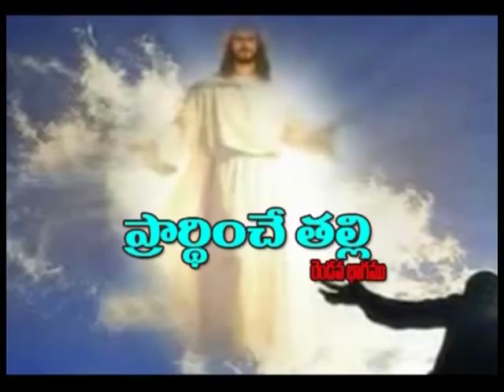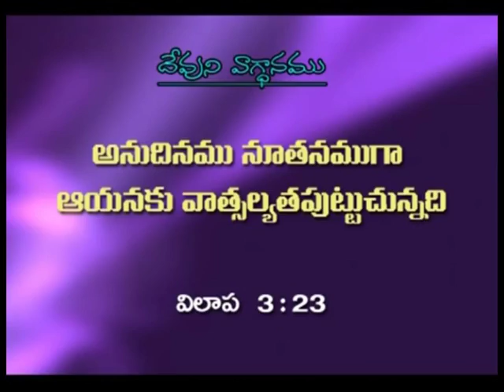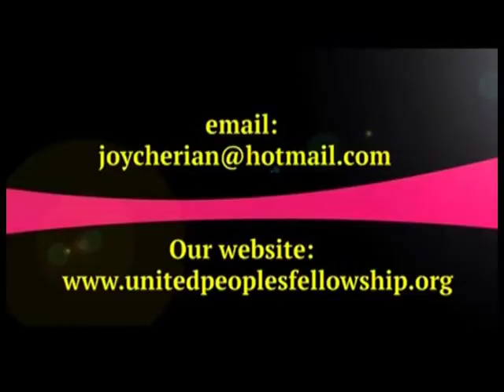Praying Mother | Part 2 | Rev. Dr. Sis. Joy Cherian | Jeevapu Matalu | SubhavaarthA